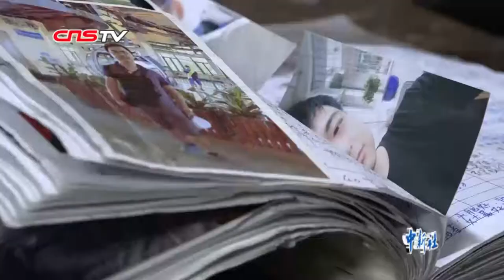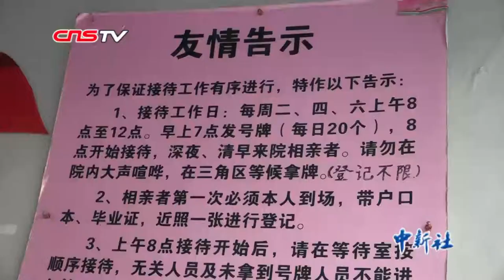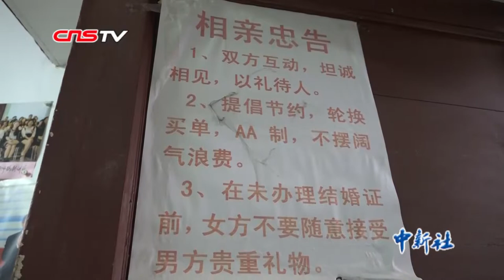武汉一退休教师免费助人脱单65年 撮合成1950对姻缘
湖北武汉有一对年过八旬的老夫妻，65年来，已经免费成功牵线1950多对，可以说是“超级红娘，专治单身！”